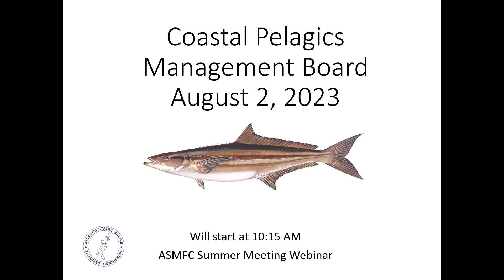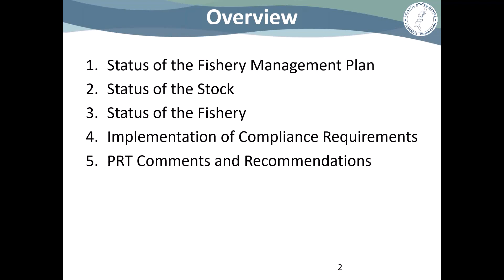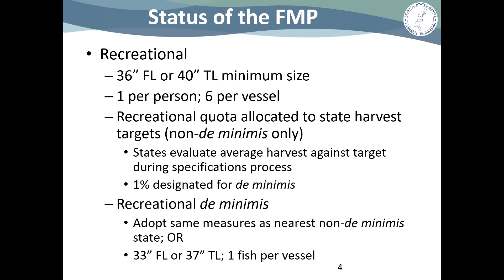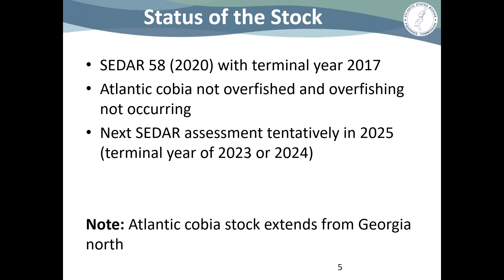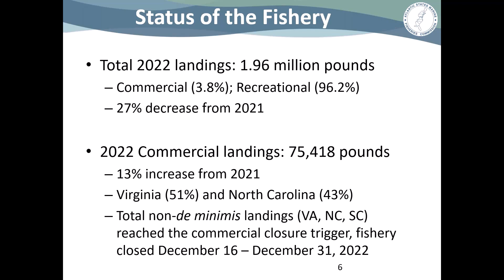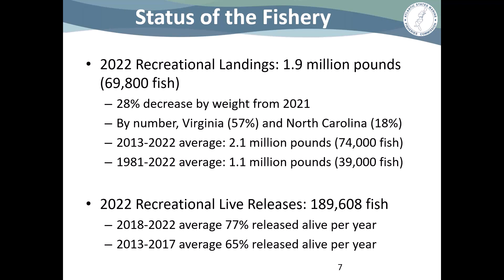Coastal Pelagics Management Board Proceedings Aug2023